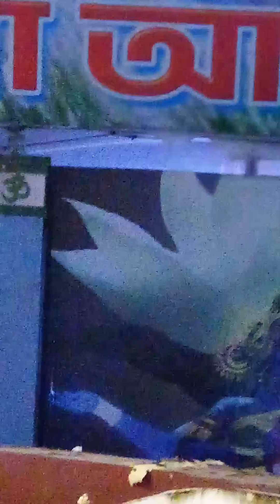রমনা কালী মন্দিরে পূজা আর মেলা, ২০২৪